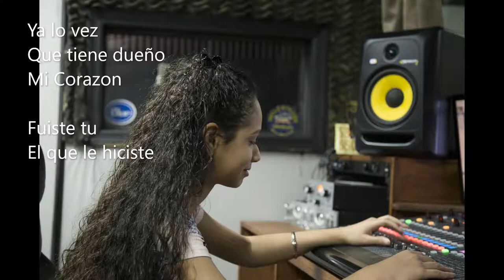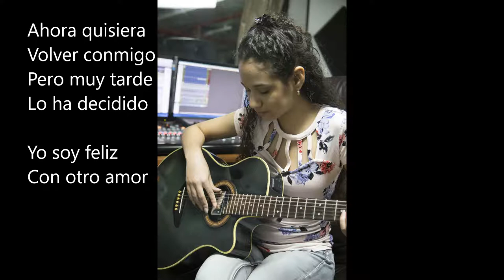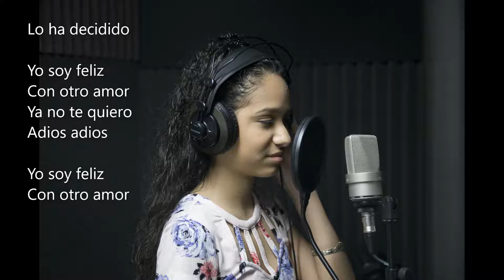Daniela Gomez - Fuiste Tu